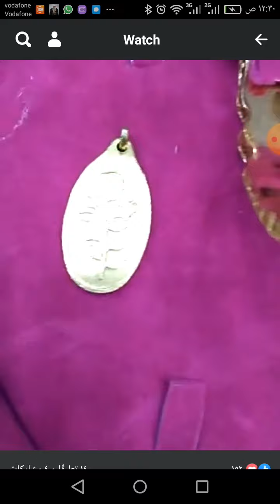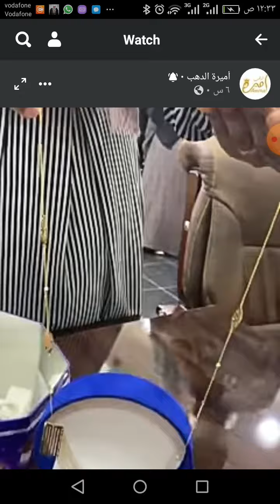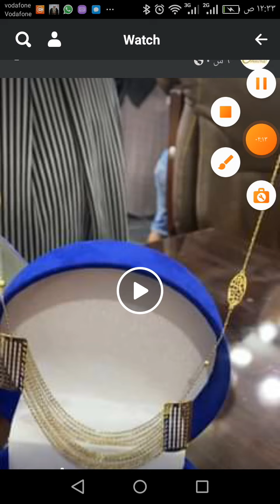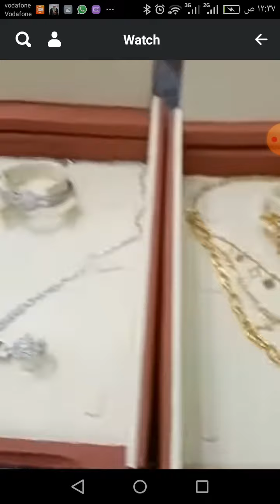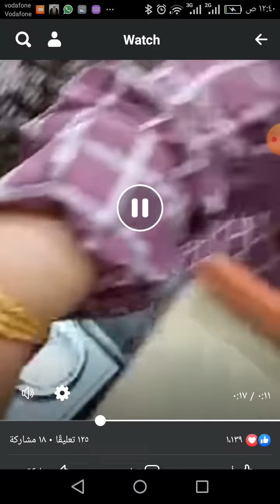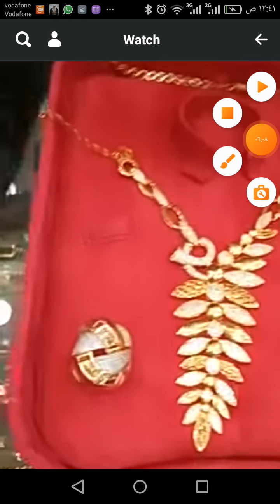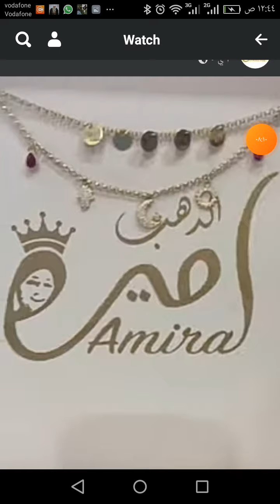مشتريات دهب من سلاسل المدلع و دبى قولوا ما شاء الله بلاش حسسسد 🙊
مشتريات—دهب_#دهب_باسعار_رخيصة

مرحبا انا ريم حسان بحب اشارك معاكم اى حاجة الاقيهامناسبه  اتمنى انكم تحبووونى  لان بحبكم ❤❤
 اتمنى الانضمام للقناة  ادعمووونى بالاشتراك في القناة
Hallo, ek is Reem Hassan. Ek deel u graag enige behoefte aan 'n geleentheid. Ek hoop dat u my liefhet, want ek is lief vir u ❤❤ Ek hoop om by die kanaal aan te sluit, my te ondersteun deur op die kanaal in te teken

Gold shapes in the gold market in Dubai
Goue vorms in die goudmark in Dubai
افكار تساعدك على التوفير,ازاى تشترى دهب بأقل مبلغ معاكى,لو معاك مبلغ قليل هتعرفى تشترى دهب بردوا,افضل طريقة التوفير,ازاى تشترى دهب بالتقسيط,ازاى تشترى دهب تصفيات,ازاى تشترى دهب مستعمل,ازاى تشترى دهب وميضحكش عليا,اشتريت دهب بشقى عمرى واتسرق,دهب بارقى الاشكال,اشكال للدبل تحفة فنية,اشكال جميلة دبل خطوبة رقيقة,دبل خطوبة 2020,فكرة لشراء الدهب بالتقسيط